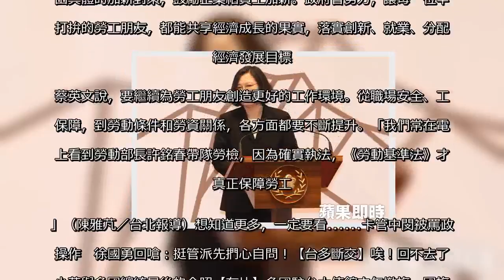【勞動節釋利多】蔡英文：持續推出具體加薪政策 | 蘋果日報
今天是勞動節，總統蔡英文今接見「107年度全國模範勞工及眷屬」時表示，政府將持續提高基本工資，並還會持續推出具體的加薪對策，鼓勵企業給員工加薪。蔡英文致詞時表示，過去兩年的台灣，勞動議題雖然帶來一些紛擾，但整體而言，仍有些階段性的成果，例如，政府兩度調升基本薪資，增加幅度將近10%；增加新進人員的特休假，讓很多年輕勞工受惠。蔡英文表示，到今年年底，勞檢人力一定會補足1000人，且會繼續增加，她也會請勞動部務必持續強化勞資的協商機制，鼓勵企業分享利潤給勞工。蔡英文認為，過去一年，台灣的經濟表現相當亮眼，出口總額是歷年第二高，失業率降到17年來的最低點。初步的成果是後續努力的基礎，未來政府也將持續推動兩個方面的重點工作。第一，在提高基本工資方面，政府部門帶頭加薪後，還會持續推出具體的加薪對策，鼓勵企業給員工加薪。政府會努力，讓每一位辛苦打拚的勞工朋友，都能共享經濟成長的果實，落實創新、就業、分配的經濟發展目標。蔡英文說，要繼續為勞工朋友創造更好的工作環境。從職場安全、工作保障，到勞動條件和勞資關係，各方面都要不斷提升。「我們常在電視上看到勞動部長許銘春帶隊勞檢，因為確實執法，《勞動基準法》才能真正保障勞工。」（陳雅芃／台北報導）想知道更多，一定要看……卡管中閔被罵政治操作　徐國勇回嗆：挺管派先捫心自問！【台多斷交】唉！回不去了　小英與多國總統最後的合照【有片】多國駐台大使館中午撤旗　國旗合照後被塞後褲袋   有話要說 投稿「即時論壇」